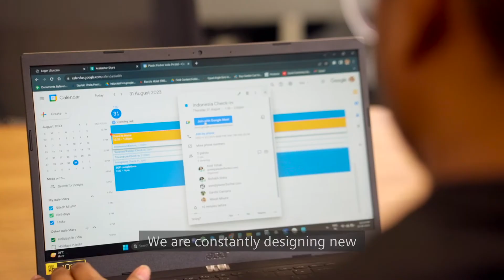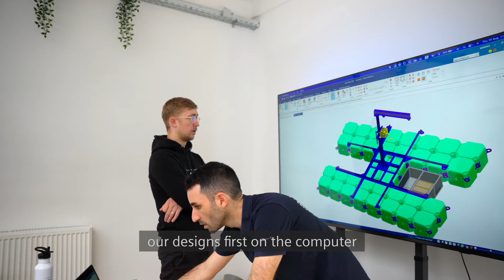Plastic Fischer – Clean Rivers. Saves Oceans.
Learn how German start-up, Plastic Fischer, designs river clean-up technology, with Siemens Xcelerator portfolio of industry software, to collect river plastics in order to prevent it from entering our oceans. Their 3 L approach - Local, Low-tech and Low-cost – saves them time, money and carbon and Siemens' Solid Edge and Teamcenter Share helps them to achieve their goals.